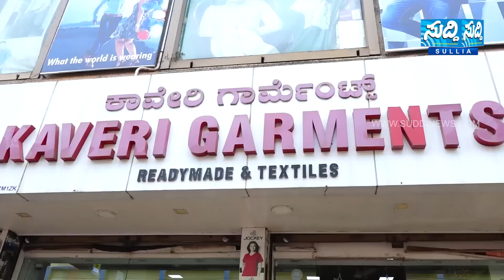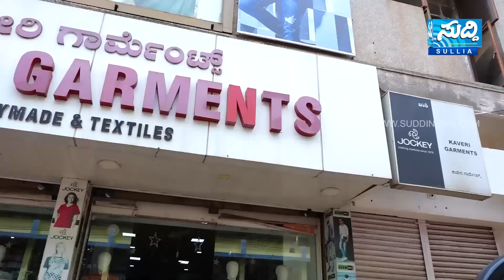NEWS BULLETIN 20 12 2022